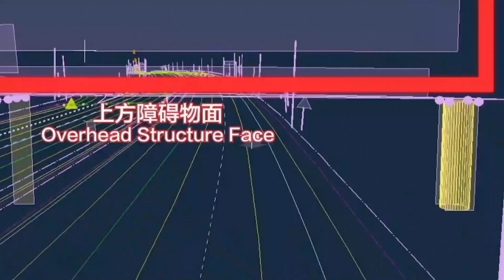Industria e drejtimit autonom të automjeteve po përshpejtohet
Që kur Zona e Zhvillimit Ekonomik e Teknologjik e Pekinit ndërtoi një zonë demonstrimi të drejtimit autonom të automjeteve të nivelit të lartë në vitin 2020, ajo ka realizuar aplikimin e shitjeve me pakicë e të lidhjes pa drejtues automjetesh dhe skenarë të tjerë, dhe ka ofruar shërbime të rregullta udhëtimi dhe jete për më shumë se 2 milionë veta.